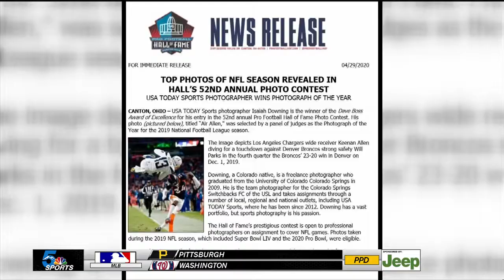Local photographer's photo to be featured in Canton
Colorado Springs photographer Isaiah J. Downing was awarded the Dave Boss Award of Excellence this year.